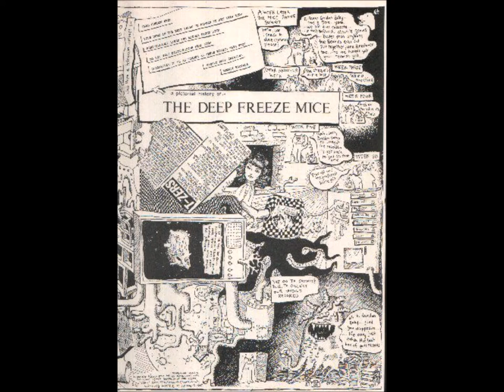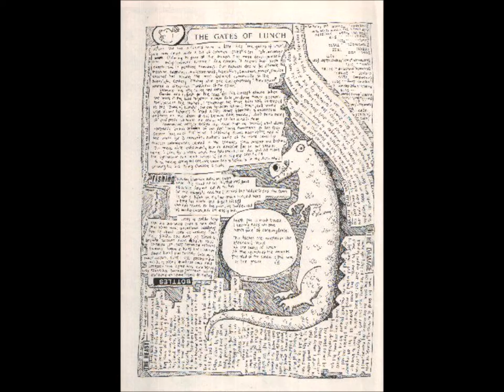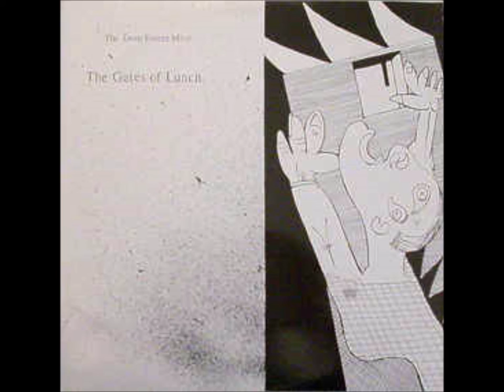A9-The Deep Freeze Mice-Brain dead baby